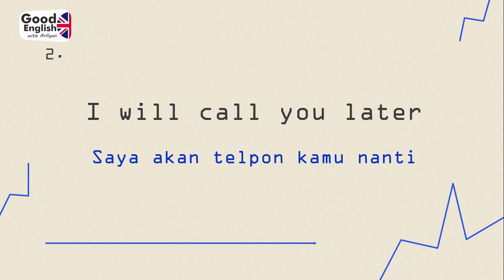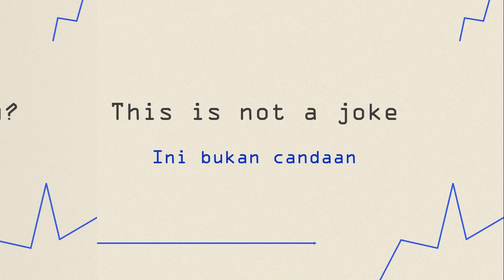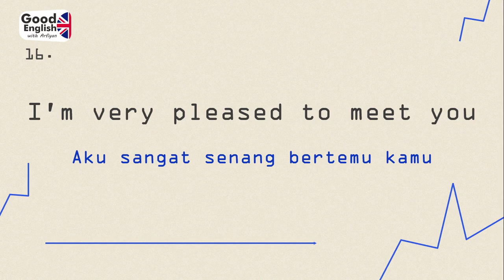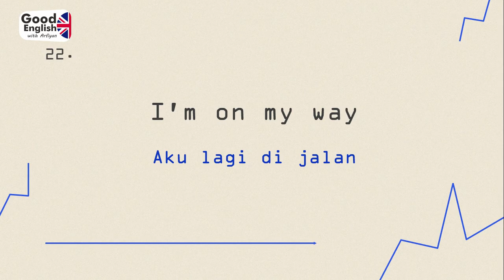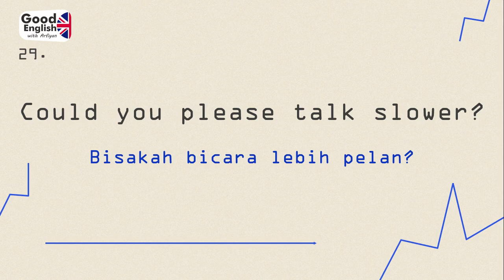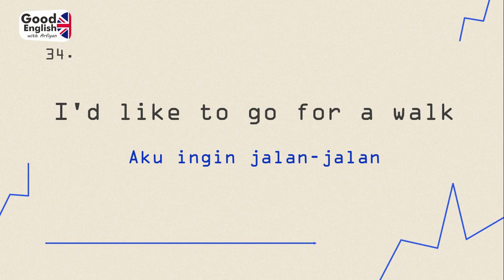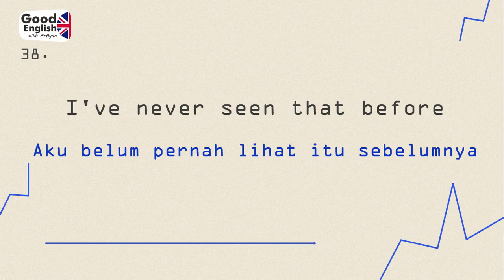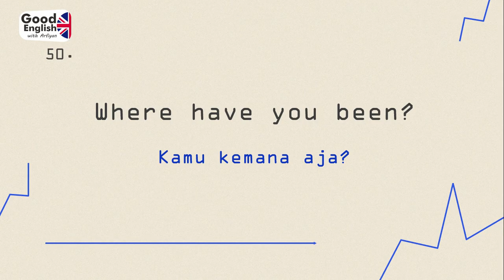Kalimat bahasa Inggris bagi beginner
Video ini membahas tentang 50 kalimat yang paling sering digunakan dalam bahasa Inggris. Kalimat-kalimat tersebut dapat digunakan dalam percakapan atau conversations dalam kehidupan sehari-hari. Cara mempraktekkannya adalah tonton ikuti video ini setiap nomornya. Kemudian ikuti cara membaca (pronunciation) yang telah diberikan. Setelah itu, praktikkan kalimat tersebut dalam speaking kalian.